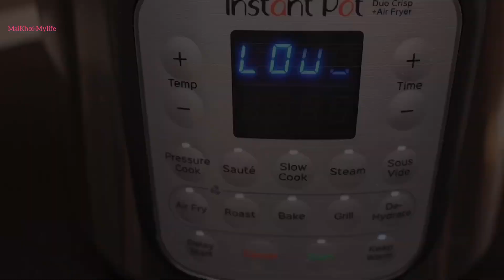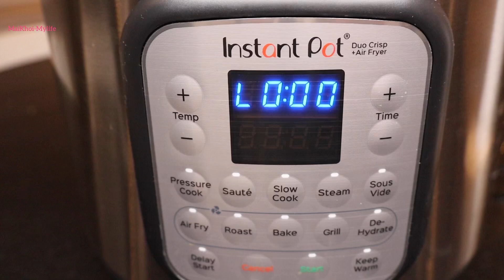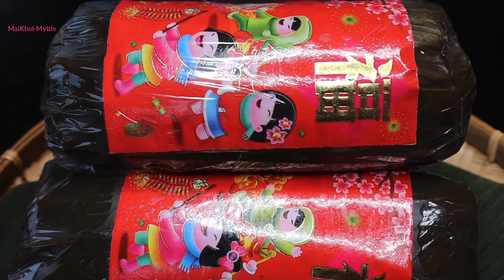BÁNH TÉT CẤP TỐC - Nấu trong 60 phút, bánh mềm dẻo thật ngon - Gói bánh không cột dây - Mai Khôi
Hôm nay Mai Khôi xin phép được chia sẽ cách nấu bánh Tét cấp tốc trong 60 phút. Bánh sau khi nấu xong thì mềm dẻo rất ngon. Và cách gói bánh thì không cần cột dây rất dễ dàng. Thật ra cách nấu hay gói bánh kiểu này MK đã làm video chia sẽ trong dịp Tết vừa qua. Nhưng nay mình có thay đổi chút xíu và thêm vài lưu ý để các bạn làm bánh được dễ dàng hơn. Và MK cám ơn cô Lan đã chia sẽ thêm cho MK ạ. Bây giờ thì mời các bạn vào bếp nha.
Kết nối với MK tại đây nha:
** Instagtam: maikhoi_nguyen
NGUYÊN LIỆU:
1ký bếp
400gr đậu xanh
600gr thịt ba chỉ/ba rọi
400ml nước cốt dừa
400ml nước thịt
Muối, đường, tiêu,..
Hành tím, dầu ăn,
Lá chuối

Mai Khôi mến chúc các bạn nấu bánh Tét thật ngon nha.
Các dụng cụ, đồ dùng trong bếp:
Xửng hấp tre 2 tầng:
(Fr) / ( US)

Nồi hầm + chiên không dầu Instant Pot Duo Crisp + Airfryer 8l:
Máy quết giò chả, nhồi bột Kenwood:
Máy quết giò chả, nhồi bột Kitchen Aid:
Máy xay cầm tay xay súp, thịt cá:

Khuôn ép bánh canh, bún bằng tay:
( Fr) / (US)
Khuôn bánh trung thu, bánh in:
(Fr) ( bánh 50gr)
( Fr) ( bánh 75gr)
Khuôn bánh cupcake, bánh bèo:
( Fr) / ( US)

Tinh bột đậu xanh:
( Fr) / ( US)
Bột tàn mì hay tinh bột mì:
( Fr) / ( US)